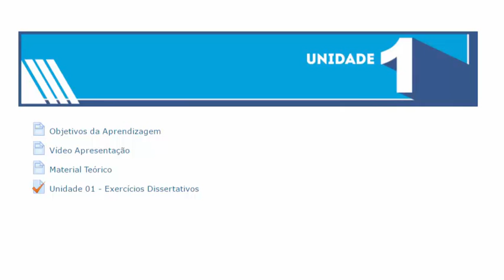organização_e_didática_nos_anos_iniciais_do_ensino_fundamental_unidade_2_2_2017